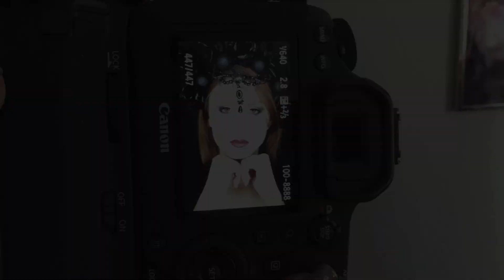Making of Video Fotoshooting mit Fräulein Kassandra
In diesem Video habe ich zusammen mit Yvonne von you are picture - YS Fotografie unser gemeinsames Fotoshootingprojekt in Bildern festgehalten und wir haben ein klein wenig gefilmt. Es war ein toller Tag und ein tolles Team. Danke an alle Beteiligten!

Model:
Fräulein Kassandra

Make up Artist:
Denise Bassler Make up Artist